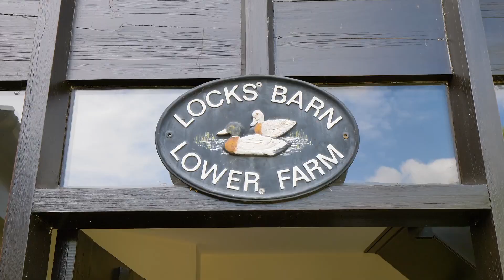Canal Road, Thrupp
Stunning six bedroom barn conversion with double detached two story garage positioned on half an acre of finely manicured grounds. A pond, Willow Tree and assortment of trees & shrubs are amongst the tranquillity of the gardens.

As you would expect a selection of beams, open fire place and feature horizontal windows flooding the main entrance hall with natural light.

The property would be an ideal multi generational home due to the front addition of two bedroom annexe connected to the main dwelling. The current owner has upgraded the kitchen and general décor throughout.

Entrance Hall, Two Sitting rooms, a dining room, a sitting room/kitchen, utility room, Family Bathroom, Three Shower Rooms, Six Bedrooms, Garage with space above.

Location:
Thrupp is a desirable Oxfordshire hamlet in the civil parish of Shipton-on-Cherwell & Thrupp. It lies in the Cherwell district, beside the Oxford canal and close to the River Cherwell, just north of Kidlington
The property lays off the A4260 Banbury Road in this peaceful rural hamlet.  Canal Road leads as it suggests down to the Oxford Canal, and passes The Boat Inn, a traditional countryside public house on route.  If you follow the road to its conclusion, you cross the canal drawbridge onto Annie's Tea Rooms and open countryside for pleasant walks or choose to follow the canal to enjoy the colourful barges on route.
In 1989 ITV Television filmed scenes for the Inspector Morse drama series episode The Last Enemy near the canal and the Boat Inn.

Thrupp lies approximately 7 miles from Oxford and 16 miles from Banbury. There is a bus stop on the main Banbury Road or a short walk or drive into Kidlington finds doctors, dentists, building society and many retail shops, and recreational facilities.  Kidlington also offers nursery, primary and secondary schools as does Woodstock which is just under 3 miles away. The main A34 road leading to the M40 or the South is approximately  3.5 miles away as is Oxford Parkway Rail Station with regular services into Oxford City, Bicester Village or London Marylebone as is the main A34 road leading to the M40 or the South. London/Oxford Airport is also a mile away